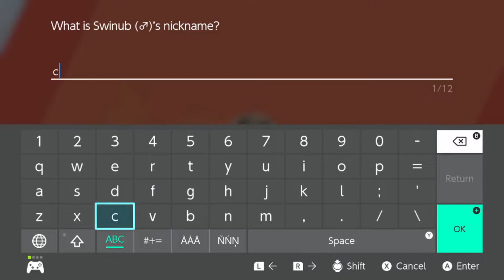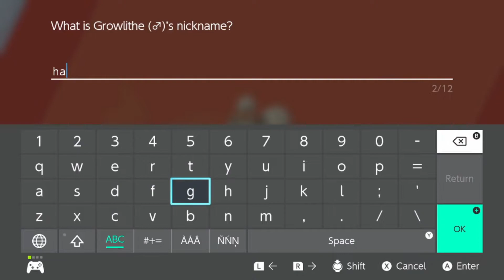top 10 things we want for pokemon legend arceus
these are the things i realy hope are in pokemon legends arceus

thumbnail credits to astrons